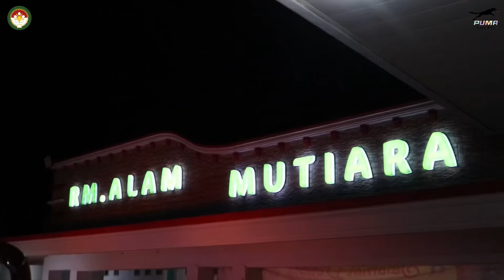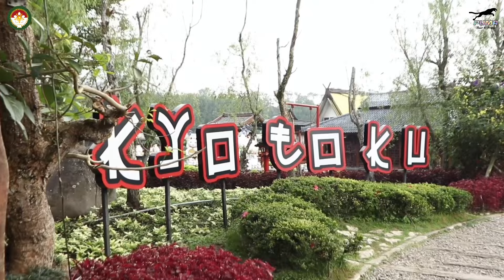FAMILY GATHERING DWP Unsur pelaksana DISDIKBUD KAB. MESUJI Goes To Bandung Tahun 2024